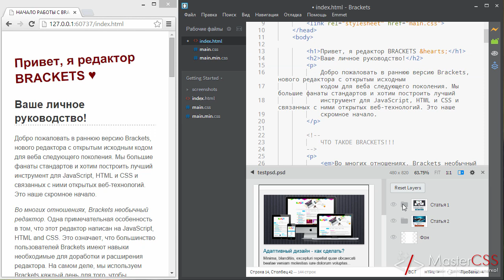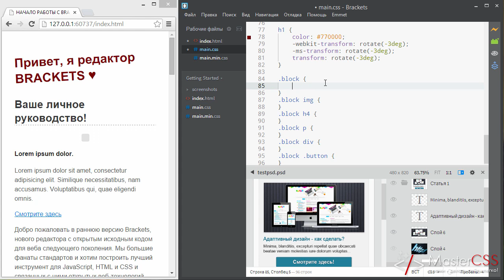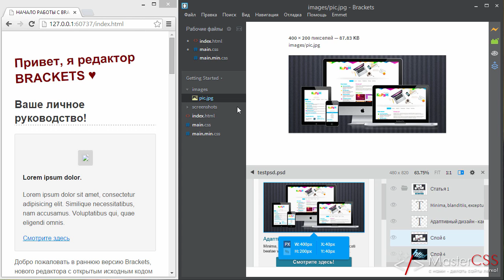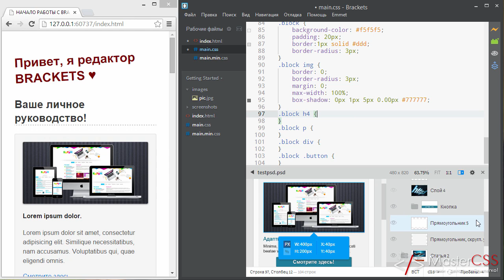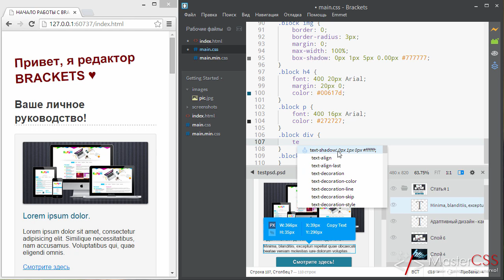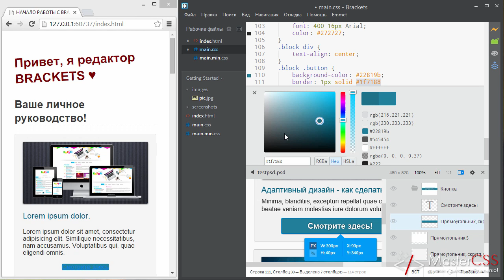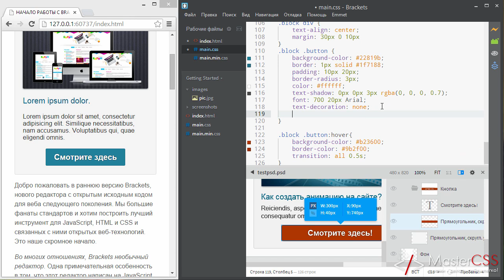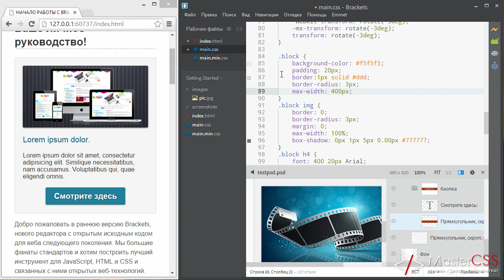Brackets урок 28. Extract for Brackets (Preview) - Часть 2